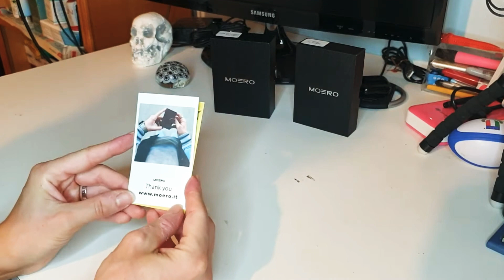Moero "mette le ali" con il nuovo modello Plus. Ma ecco cosa ne penso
Torno a parlare di Moero, perché dopo avere molto apprezzato la mia recensione, lo Staff mi ha proposto di testate il nuovissimo moeroplus. Ringrazio Aurelio e Stefano per aver ritenuto così importante la mia opinione, in qualità di vera utilizzatrice donna moeriana.
Vi presento quindi il nuovo gioiellino wallet marchiato moero, parlandovi delle sue caratteristiche e in che cosa differisce rispetto ai modelli base, che tutti ormai conosciamo bene.
Successivamente, la mia esperienza a riguardo e la mia opinione.
Buona visione! 😊

Acquista il tuo Moero dal sito ufficiale